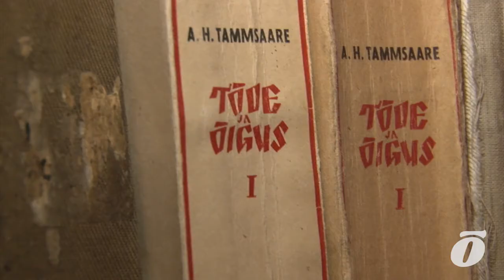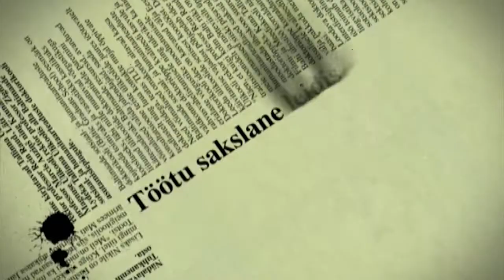"Tõest ja õigusest" sai pärast 70-aastast viivitust "Truth and Justice"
70 aastat pärast seda, kui Tammsaare esimest korda üritas "Tõe ja Õiguse" esimest osa lasta inglise keelde tõlkida, on see lõpuks teoks saanud. Raamat hakkab esialgu eksisteerima kahel kujul: 3,42-eurose e-raamatuna ning 342-eurose luksusväljaandena, mil nahast ümbris, kuldsed kaaned ning ülekullatud hõbedast järjehoidjamedaljon.